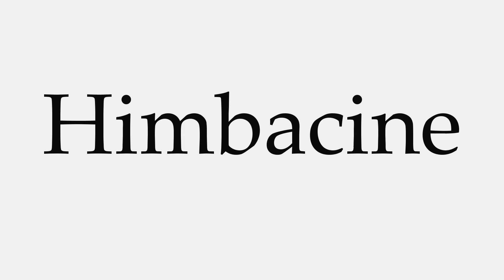How to Pronounce Himbacine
This video shows you how to pronounce Himbacine